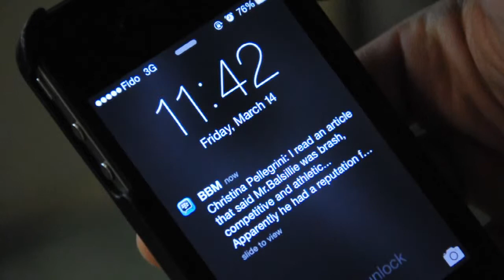BlackBerry Bullies by Christina Pellegrini — Ryerson Review of Journalism Spring 2014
Christina Pellegrini jumps into the world of BlackBerry Ltd., formerly known as Research In Motion, and explores how company management bullied Canadian journalists.